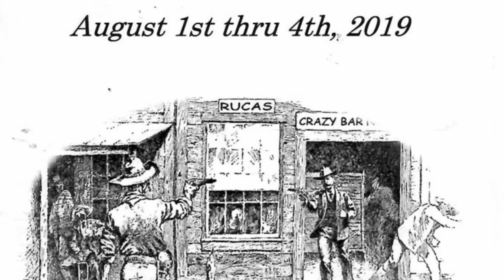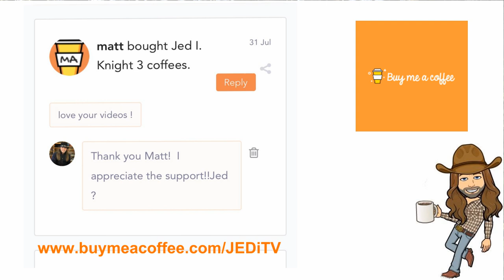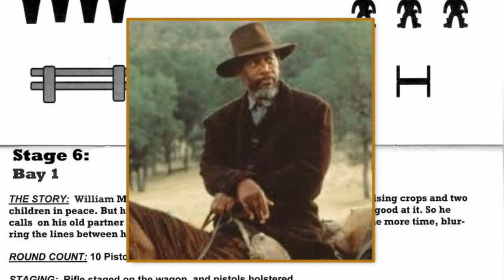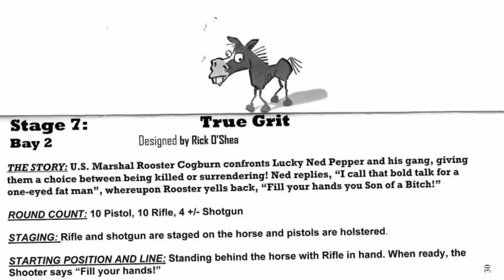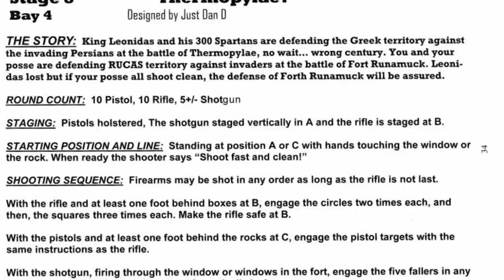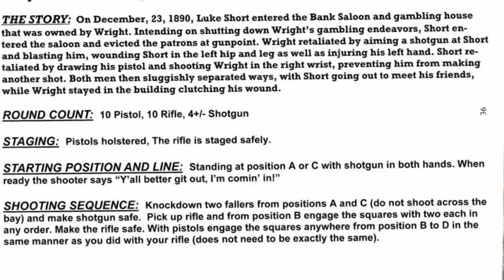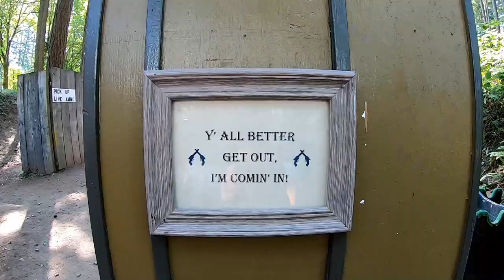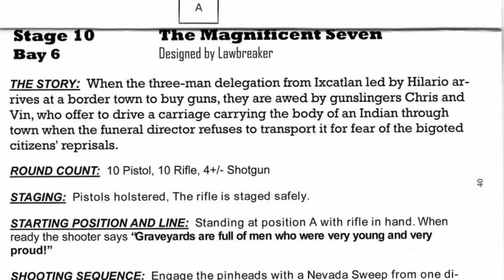DAY 2 - WESTMATCH Washington State Cowboy Action Shooting Championship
Piggy-Backing on the success of Day 1 here are the final 5 stages of the WA State Championship match!

Featured Competitor:
Appy Dan
Jed I. Knight
Knucky McPolack
R&R
Wichita Wayne

Featured Club:
Renton United Cowboy Action Shooters (RUCAS)
Renton, Washington